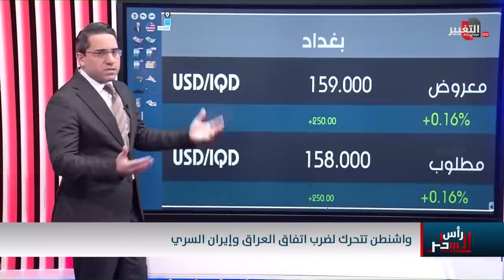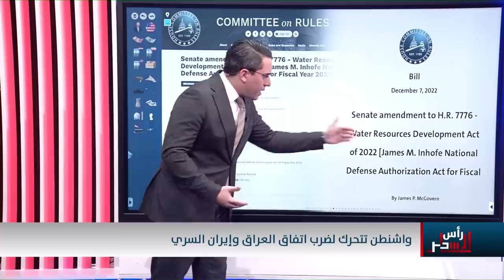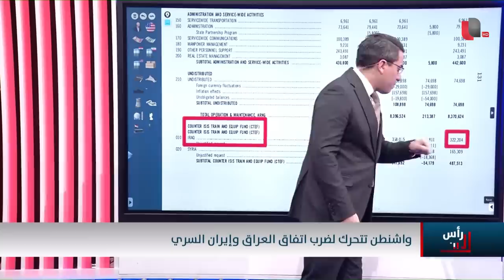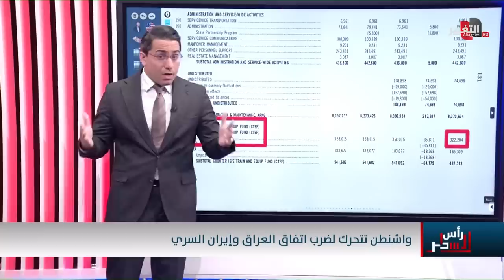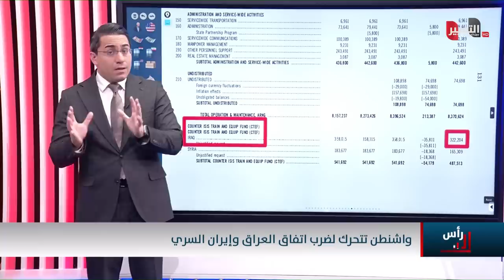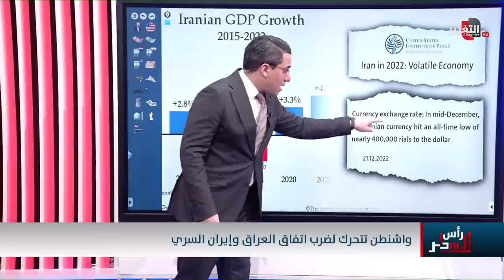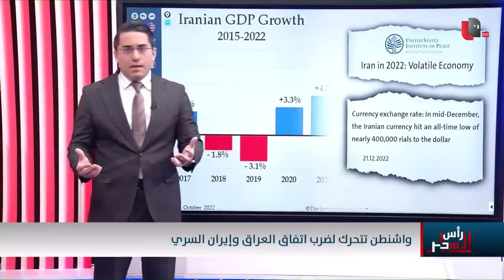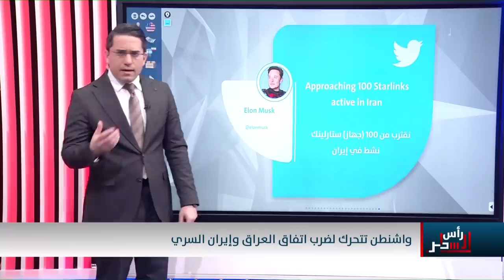واشنطن تضرب الدينار العراقي لخنق ايران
موقع قناة التغيير الفضائية الالكتروني